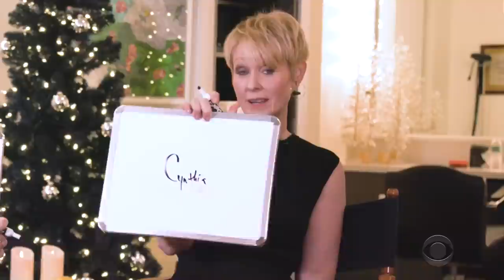Pop Quiz: And Just Like That... Edition with Kristin Davis & Cynthia Nixon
And just like that... it's Pop Quiz with Kristin Davis and Cynthia Nixon! Find out which of your favorite "And Just Like That..." stars spends more on a shopping spree, is the better chef, and binged every. single. episode. of "Sex and the City" in preparation for the new series. It's the ultimate test of friendship for two of your favorite NYC icons. Check it out!